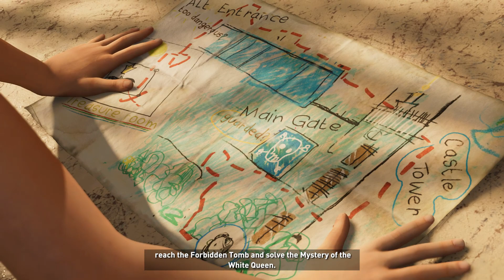Shadow of the Tomb Raider Part 9